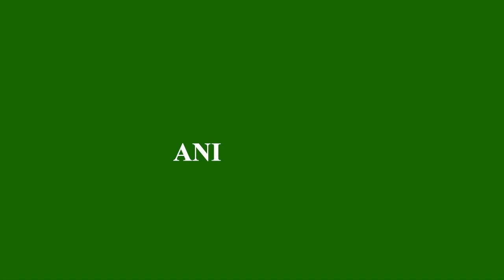Walter Steals His Parents' Car and Crashes It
This type of video might be overdone already.